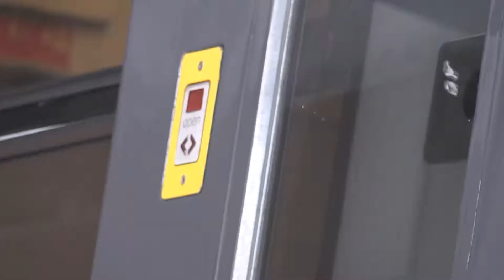The Midland - London Midland Delays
Monika Plaha talks to Francis Thomas, Head of Corporate Affairs at London Midland about train delays.